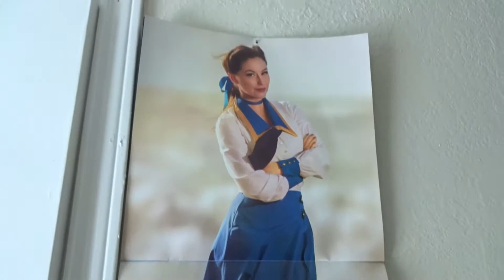Finally (Vlog 1)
08/03/17
Finally decided to start doing  vlogs.